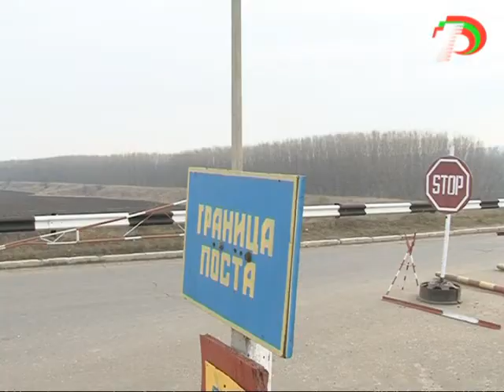Заседание ОКК 29_03_2012.flv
Основную часть повестки дня сегодняшнего заседания ОКК составили доклады об обстановке в Зоне безопасности за разное время. Стороны пришли к выводу, что ситуация в Зоне безопасности остается стабильной. Также делегациям удалось согласовать дату проверки постов совместных миротворческих сил к несению службы в весенне-летний период.